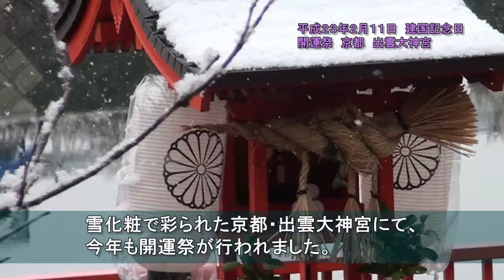開運ニュース 出雲の開運祭 平成23年 京都 出雲大神宮 大開運祈願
▼出雲大神宮関連動画

▼亀岡市リンク